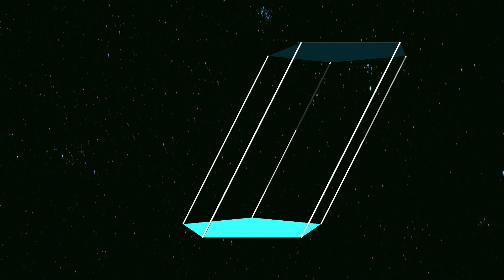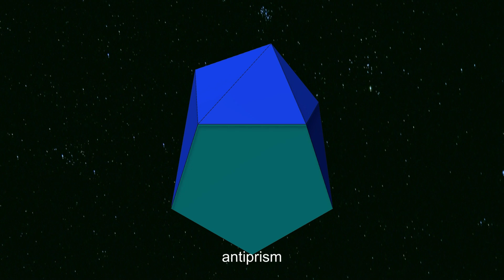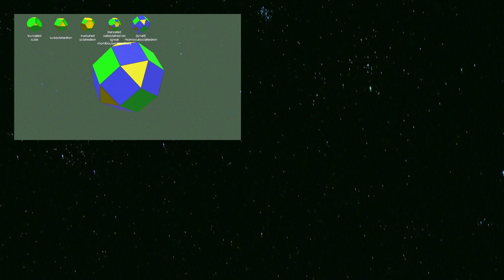Prisms and Antiprisms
Chopin - Nocturne in B flat minor, Op. 9 no. 1